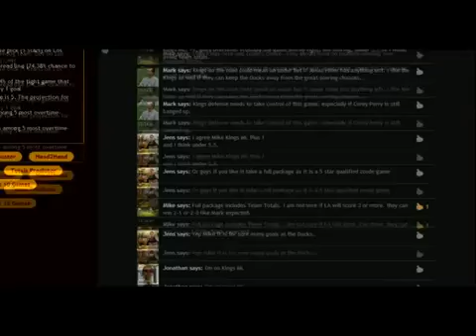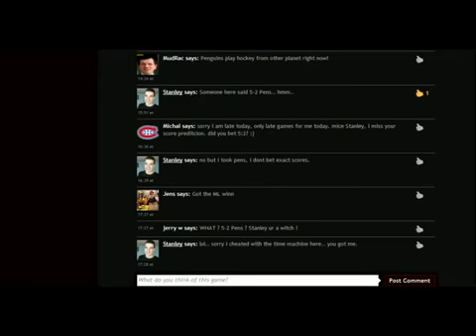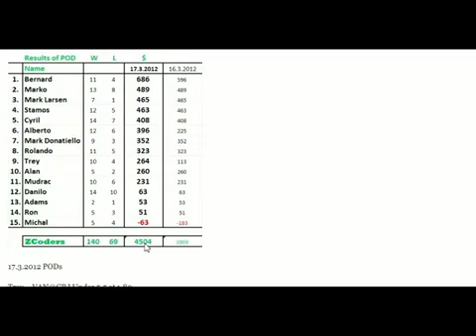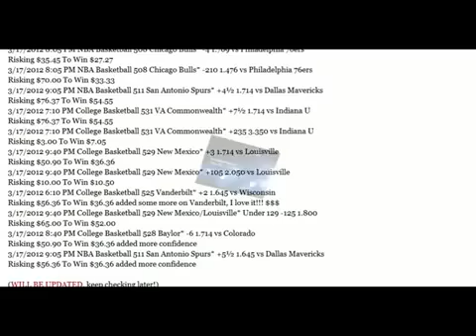How to win with Zcode VIP Club Expert Picks, Hot Trends, Pick Of The Day 1